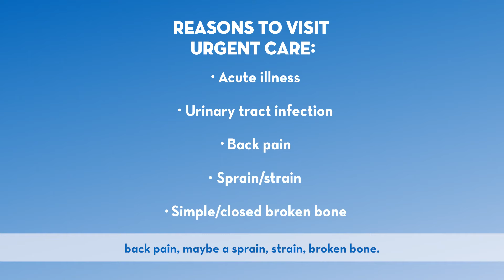When To Go To the ER versus Urgent Care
Internal medicine physician, Barry Wendt, MD talks about when people should go to the emergency room and when to go to the urgent care. to find out more about your options for emergency room and urgent care.